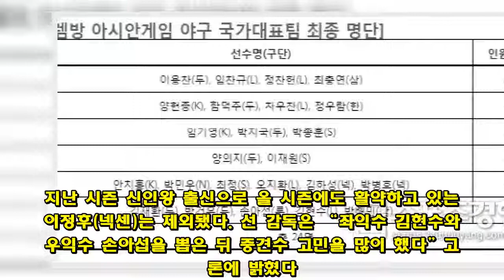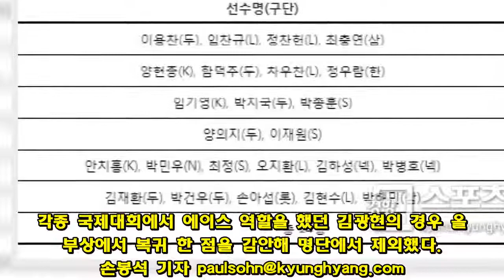프로야구 선수 오지환 박해민, 검색어상위권 오른 사연?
프로야구 LG 내야수 오지환(28)과 삼성 외야수 박해민(28)이 ‘2018 자카르타 아시안게임’ 야구 국가대표팀에 발탁됐다.  대표팀 선동열(55) 감독은 지난 11일 KBO(한국야구위원회)에서 24명의 대표팀 최종 엔트리를 확정했다.  대표팀 구성을 앞두고 오지환·박해민 합류가 가장 관심을 받았다. 올 시즌을 마치면 현역으로 군 입대해야 하는 두 선수에겐 자카르타 아시안게임이 병역 특례 혜택을 받을 수 있는 마지막 기회였다.  대표팀 명단이 발표되기 전 둘의 이름이 주요 검색 사이트 검색어 순위에 오르기도 했다. 선동열 감독은 “우선 베스트 멤버를 구성하고 오지환은 주전 유격수 김하성(23·넥센)의 백업, 박해민은 대수비·대주자 활용 측면을 고려했다”고 설명했다.  선발된 24명 중 20대가 14명이다. 양의지(31·두산) 정우람(33·한화) 양현종(30·KIA) 김현수(30·LG) 손아섭(30·롯데) 등 포지션별 대체 불가 자원으로 평가받는 선수들은 나이와 상관없이 차출됐다.  지난 시즌 신인왕 출신으로 올 시즌에도 활약하고 있는 이정후(넥센)는 제외됐다. 선 감독은 “좌익수 김현수와 우익수 손아섭을 뽑은 뒤 중견수 고민을 많이 했다”고 언론에 밝혔다. 중견수로 이정후 대신 박건우(두산)가 뽑혔다. 김현수와 손아섭이 좌타자인 것을 감안해 타석에서의 균형을 맞추기 위해 좌타자 이정후보다는 우타자 박건우를 뽑았다는 설명이다  대포팀 투수가 11명에 팔꿈치 수술 후 복귀 첫 시즌인 김광현(30·SK)은 빠졌다. 각종 국제대회에서 에이스 역할을 했던 김광현의 경우 올해 부상에서 복귀 한 점을 감안해 명단에서 제외했다.